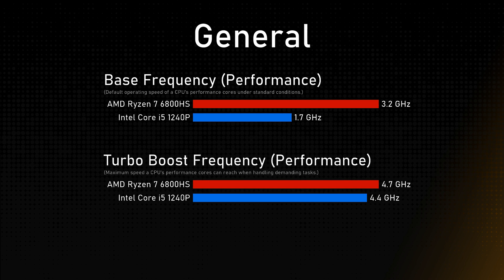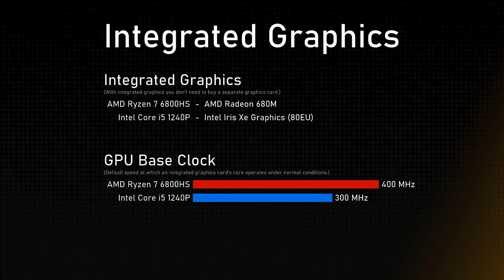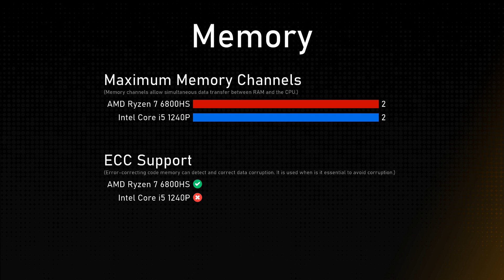AMD Ryzen 7 6800HS vs Intel Core i5 1240P Comparison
Timestamps:
Cinebench R23 - 0:00:00
Geekbench 6 - 0:00:12
General - 0:00:24
Integrated Graphics - 0:01:24
Memory - 0:01:48